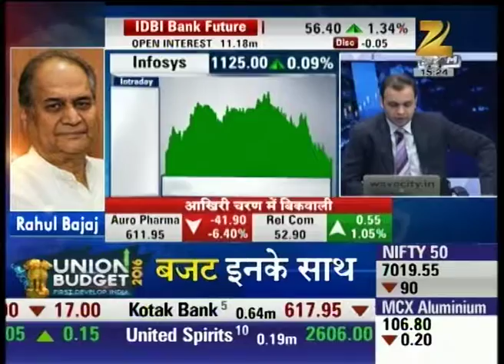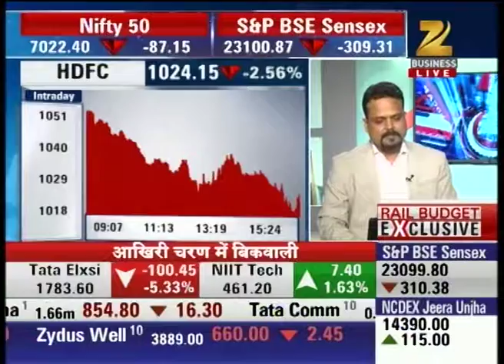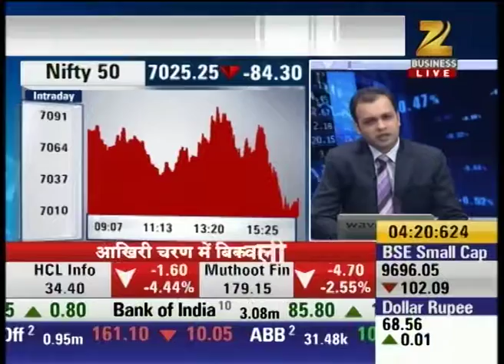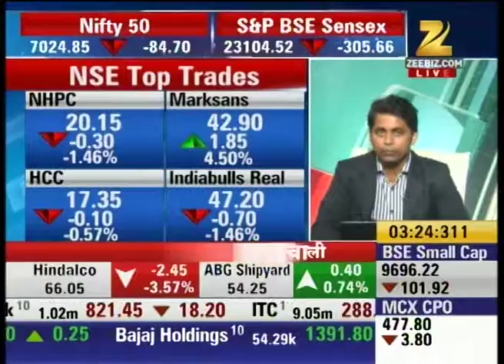Antim Bazi : Vishal Sikka Re-Elected as MD and CEO of Infosys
Vishal Sikka Has been Once again Selected as the managing director and chief executive director of Infosys.

Banking assets performing below the marks.